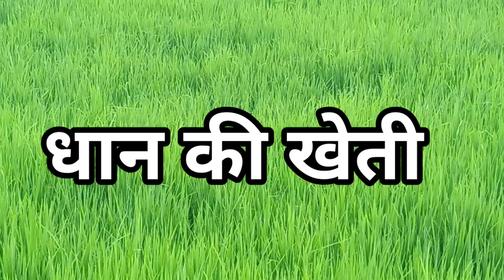🙏400+ सब्सक्राइबर कंपलीट हो गया | 400 Subscriber Complete ✅|| @Apnavkshorts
हैलो दोस्तो आप सभी youtub family का हमारे (vk dehati vlogs) पर स्वागत है।

       suport kar do bhai 🙏🙏 please...

My fone device Realme (4gb ram 64gb Stores)